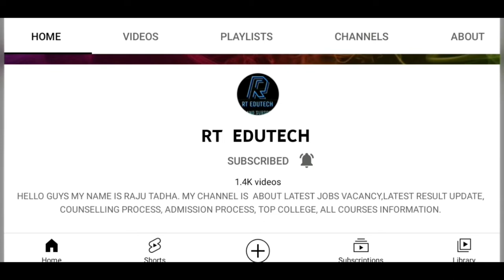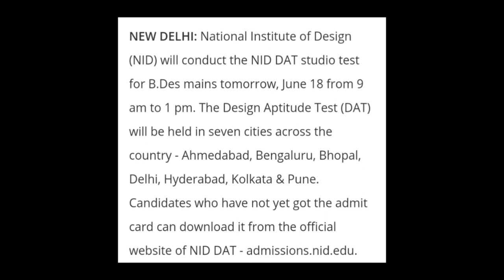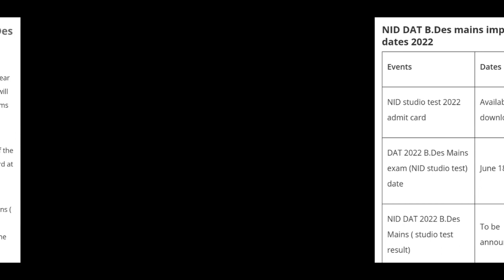NATIONAL INSTITUTE OF DESIGN BDES ADMISSION: NID STUDIO TEST TODAY,RESULT, ANSWER KEY DATE RELEASED